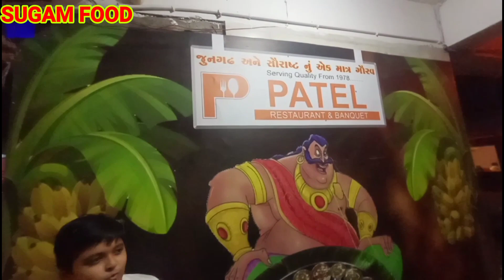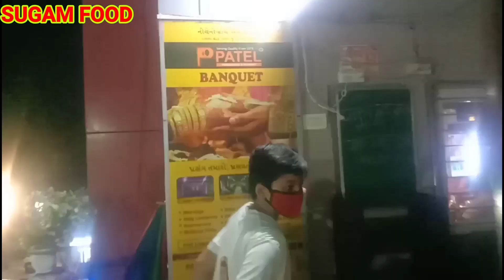Kumbhkaran Thali || ગુજરાત ની મોટા માં મોટી થાળી જુનાગઢ ની પ્રખ્યાત કુંભકર્ણ થાળી